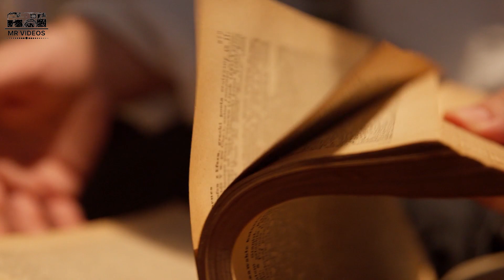White vs. Warm Light: Which is Better for Your Brain and Body?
Are you looking for the best lighting options for studying or relaxing? In this video, we'll explore the effects of white light and warmer lights on our productivity and mood. We'll also present scientific experiments and research findings to help you make an informed decision about which type of lighting to use in different situations.

Studies show that exposure to bright, cool-white light can improve alertness and cognitive performance, making it a great option for studying and working. On the other hand, warmer lights with a yellowish hue can promote relaxation and better sleep, making them ideal for unwinding after a long day.